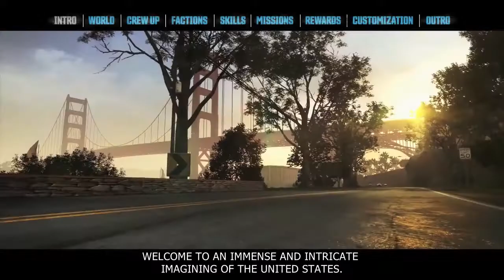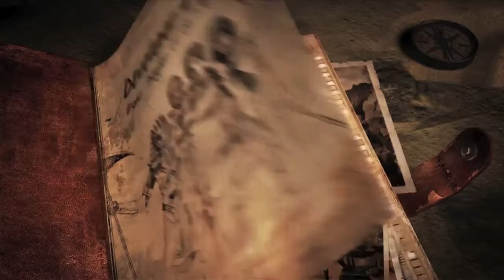I giochi in uscita a dicembre 2014 commentati per voi!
Dopo l'invasione dello scorso mese, ci dirigiamo verso Natale con gli ultimi giochi del 2014 che comunque coprono un bel po' di categorie e potrebbero riservare qualche piacevolissima sorpresa. Buona visione!

GameSailors. it è anche su Facebook e su Twitter !